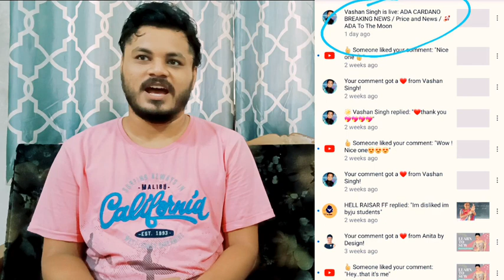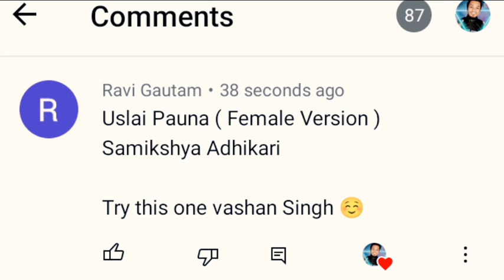Uslai Pauna Nepali Female Version Reaction | Samikshya Adhikari | Sunil BC